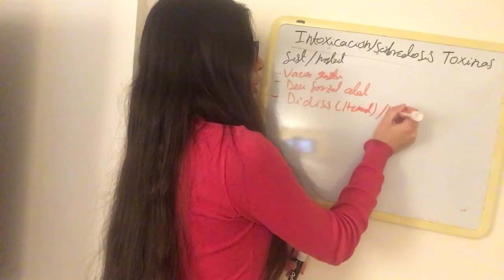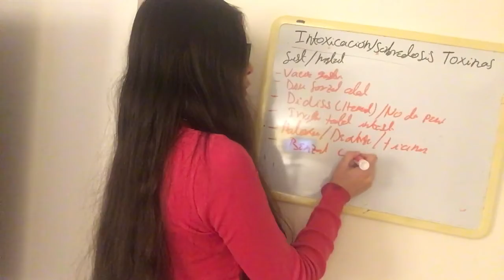Esquema Métodos para Desintoxicar al Paciente